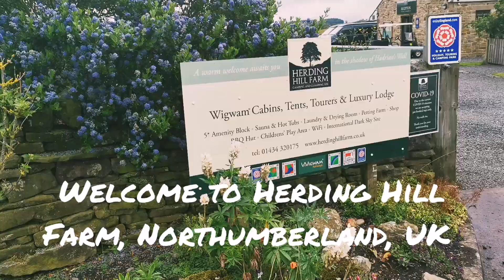Herdinghill farm, caravan and campsite, Northumberland, UK